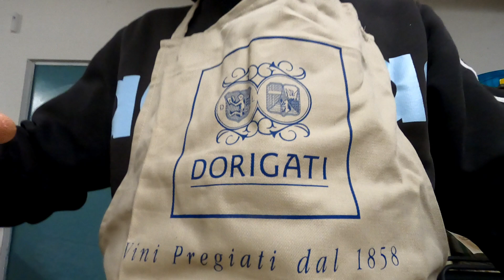Come ti sciolino lo sci (d'alpinismo in garage)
Dovevo fare un po' di manutenzione agli sci, allora con la scusa di provare la GoPro nuova, mi son detto: "Perchè non fare un video" poi se viene decente, posso anche pubblicarlo, seppur non sia il genere di video che mi piace fare ( e lo dico pure nel video) di certo però, i video parlati sono molto più rapidi da editare e questa cosa mi preme sottolinearla, per quei fenomeni, che dicono il contrario.
Nel video potrebbero esserci delle inesattezze, ma devo dire che il risultato finale sul nostro materiale, fino ad oggi non ha mai deluso.
Nel finale un po' di sana ironia, che non guasta mai!

Sono bene accette anche le condivisioni.

Per chi fosse interessato, dal 2019 io ed Evelyn offriamo ospitalità in Alta Val di Non (Trentino), qui sotto i link dell' appartamento: